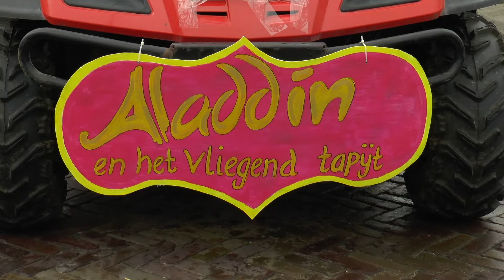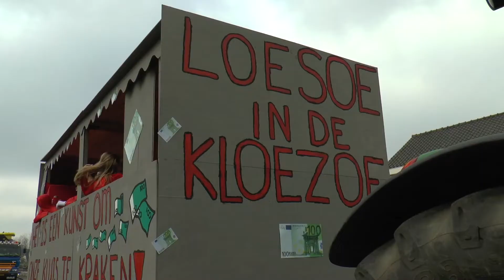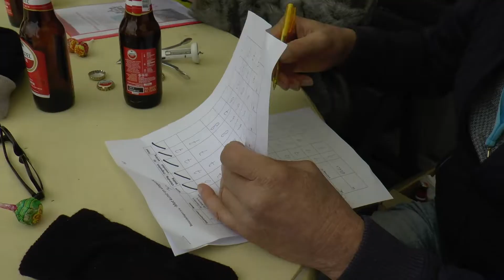Carnavalsoptocht 2019 Stompwijk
Op zaterdagmiddag 2 maart 2019 trok de Carnavalsoptocht door Gaandrië (Stompwijk). Het thema was dit jaar "Kunst en Vliegwerk” en naast een heuse jury was ook Midvliet TV reuze benieuwd hoe de deelnemers dat thema qua uitwerking en originaliteit hadden aangepakt.